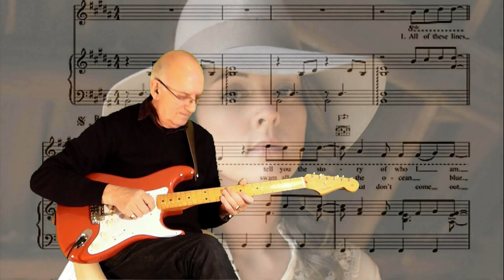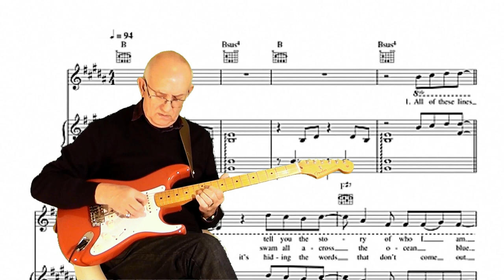The Story - Brandi Carlile - Instrumental cover by Dave Monk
The Story is song released on the second album by folk rock singer Brandi Carlile, also called
The Story, and was released on April 3, 2007. The album peaked at #58 in the Billboard 200 on May 5, 2007. The Story was produced by T-Bone Burnett and recorded over eleven days on two-inch audio tape in The Warehouse Studios in Vancouver, British Columbia. The album also features the guitarists and songwriters Tim and Phil Hanseroth, drummer Matt Chamberlain, cellist Josh Neumann and backing vocals by the Indigo Girls on "Cannonball"
Here is my version using another of Luca's (phpdev67) great backing tracks.
As always I hope you like it. Dave